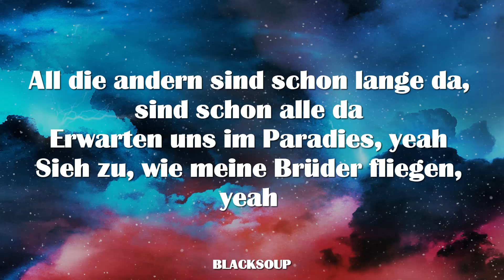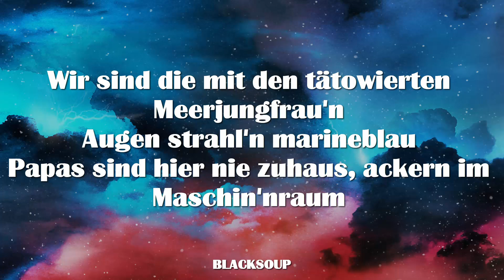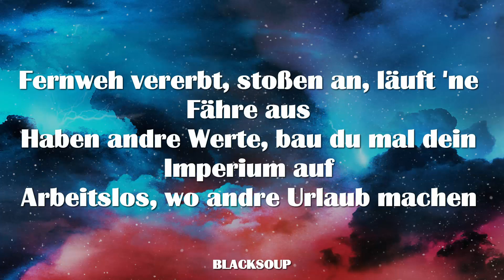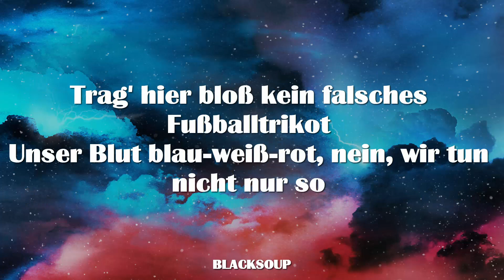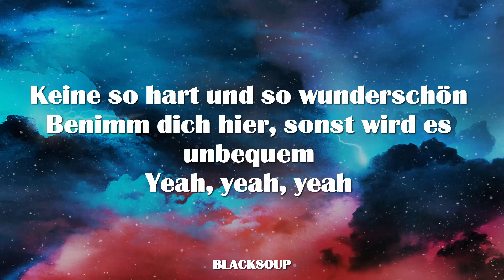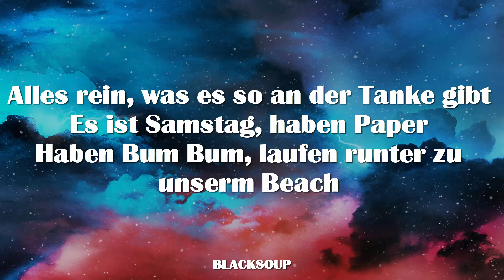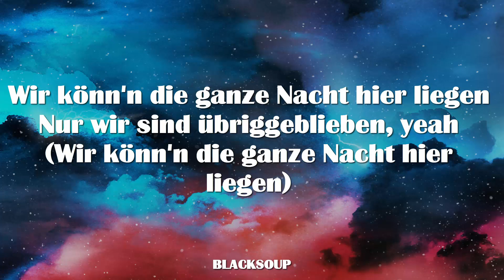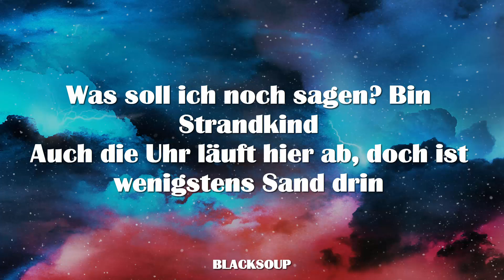Marteria - Strandkind Lyrics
Track 8 on 5. DIMENSION

Tut mir leid, keine Zeit, weißer Sand
Die Schatten lang, die Sonne tief
Lucky Strike, Kiste Ice
Alles rein, was es so an der Tanke gibt
Es ist Samstag, haben Paper
Haben Bum Bum, laufen runter zu unserm Beach
All die andern sind schon lange da, sind schon alle da
Erwarten uns im Paradies, yeah
Sieh zu, wie meine Brüder fliegen, yeah

Wir sind die mit den tätowierten Meerjungfrau'n
Augen strahl'n marineblau
Papas sind hier nie zuhaus, ackern im Maschin'nraum
Fernweh vererbt, stoßen an, läuft 'ne Fähre aus
Haben andre Werte, bau du mal dein Imperium auf
Arbeitslos, wo andre Urlaub machen
Trag' hier bloß kein falsches Fußballtrikot
Unser Blut blau-weiß-rot, nein, wir tun nicht nur so
Nur wenn mich meine Liebe ruft, muss ich los
Frag in Liverpool, frag in Marseille
Keine so nachtragend wie die See
Keine so hart und so wunderschön
Benimm dich hier, sonst wird es unbequem

Wir könn'n die ganze Nacht hier liegen
Nur wir sind übriggeblieben, yeah

Was soll ich sagen? Bin Strandkind
Haben nicht dieses Leben der andren
Was soll ich noch sagen? Bin Strandkind
Auch die Uhr läuft hier ab, doch ist wenigstens Sand drin